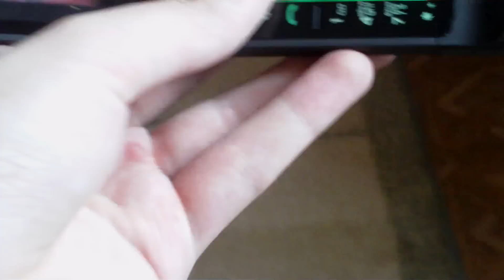MegaFon Video Portal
Новая услуга МегаФона: телевидение на мобильном.
8 рублей/день. Объем трафика не имеет значения.